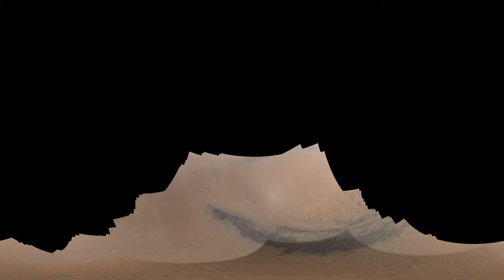Mars - MSL Curiosity - heatshield impact as seen through MARDI (EN) (8K) (360 VR)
Use the + key on your keyboard to zoom in!
This is the view from approximately 8km above the surface of Mars. You are looking at a part of the Gale crater. You can see its edge at 11 oclock. At your right is part of Aeolis Mons (Mount Sharp). The whole crater is approximately 154km across.

There is a 2 second time window at the beginning and end of the video to pause and look around. The impact will occur after 0:59. There is a small countdown with an arrow five seconds before it occurs. If yout turn on the 8K resolution, you can also see the shadow of the heatshield catching up before impact.

This video is created from the data gathered by MARDI during the landing of MSL (Curiosity rover). All this is possible thanks to the hard work of the team from NASA and JPL. I spent many ours to upscale, align, stitch and reproject 329 images of the original 660 from the whole landing sequence. This sequence uses frame blending to simulate more fps. The original frame speed was 5 fps.

Thanks to Tobias, I may have stated false information and the correct rate might be 3,88 fps according to this: